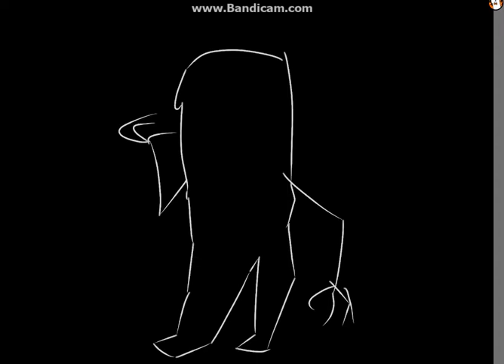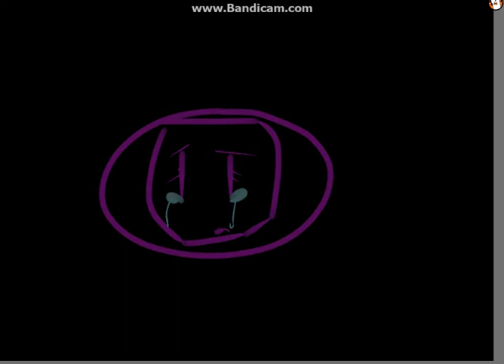tHe cOrUpTeD fIlE|Tokyo Teddy Bear(FLASHING LIGHTS)